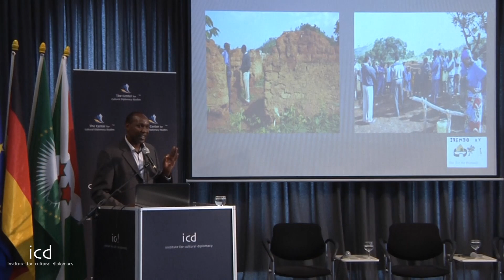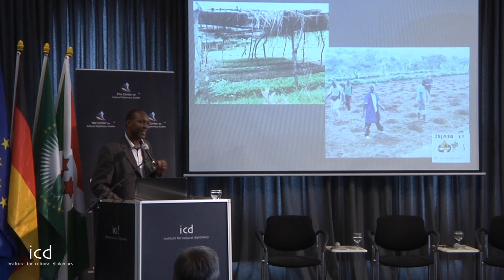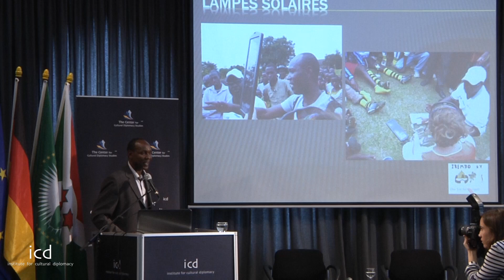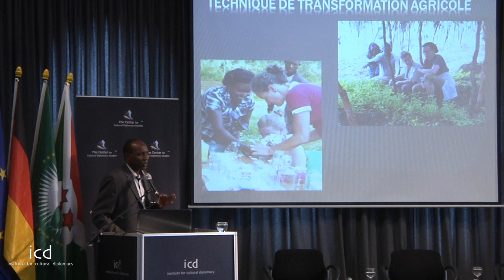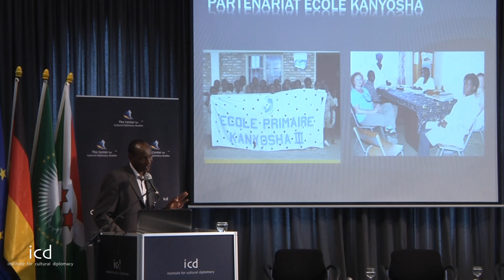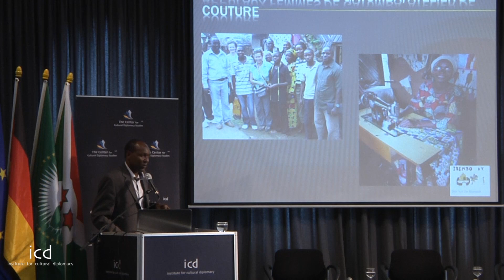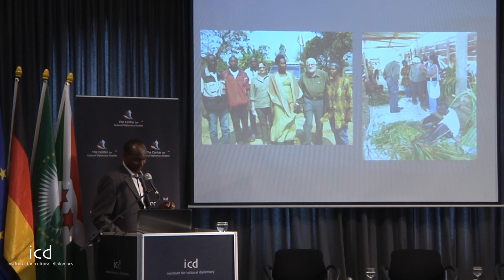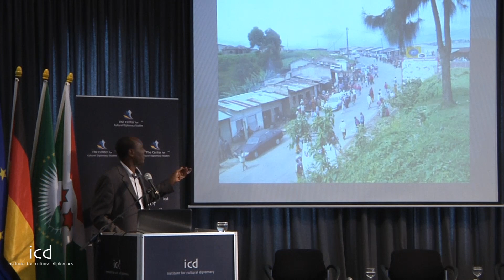Gérard Wedel-Niyimbonera, Steering Committee, Founding Member of IREMBO e.V. - Das Tor für Burundi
"Contribution of the Burundian Diaspora in the Socio-Economic Development of
Burundi"

A Lecture by Gérard Wedel-Niyimbonera, Steering Committee, Founding Member of
IREMBO e.V. - Das Tor für Burundi

Celebration of on the occasion of the 51st Anniversary of the Independence of Burundi
"Contribution of the Burundian Diaspora in the Socio-Economic Development of Burundi"
(Berlin; June 29th, 2013)